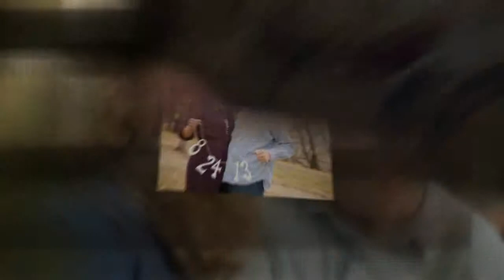Minneapolis Wedding Photographers - Bellagala - Kendra & John